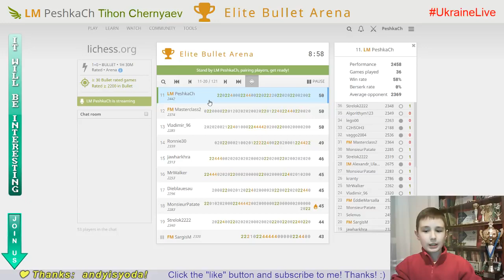Bright CHESS moments with GM of the 9 y.o. WORLD CHAMPION #1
Elite Bullet Arena. 03/03/2019
GM jlhammer (2511) vs LM PeshkaCh (2442)